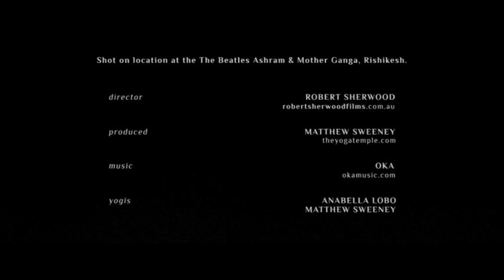Vinyasa Krama - Matthew Sweeney and Anabella Lobo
The following excerpts are from two 'advanced' sequences within Vinyasa Krama - the Tiger Sequence and the Full Moon Sequence. Just for your visual pleasure! Enjoy.

With Matthew Sweeney and Anabella Lobo
Film by Robert Sherwood